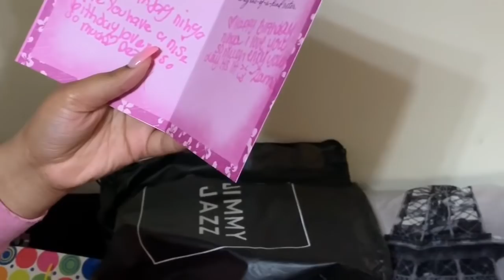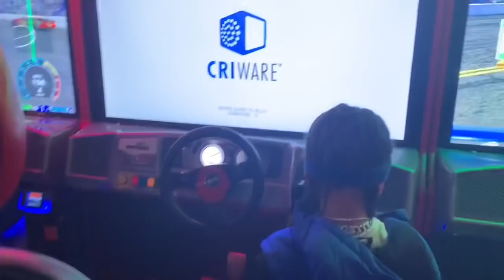Birthday Vlog on My sister 15th birthday with my Gf Eisha